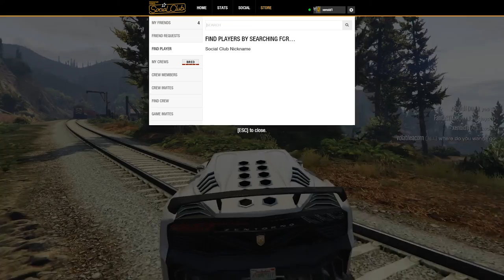GTA ONLINE [#003] - Rennereien // Let's Play GTA Online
Willkommen zu unserem neuen Let's Play: GTA ONLINE